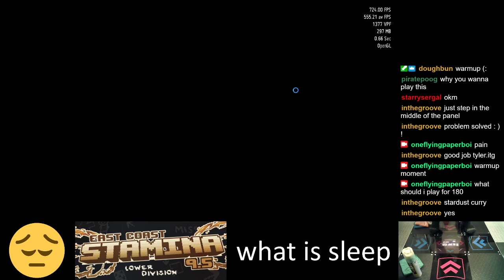[17] [190] Moonearth - 75.97